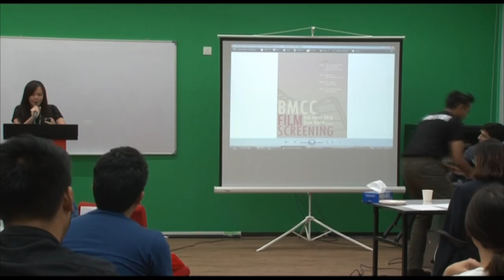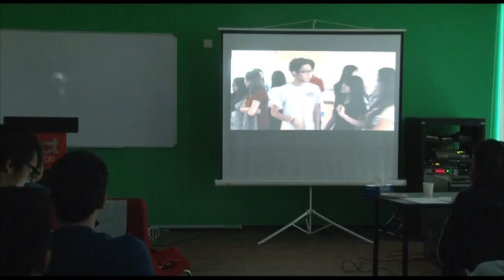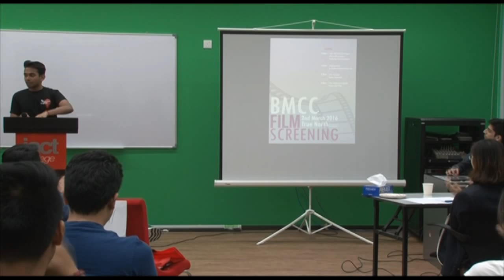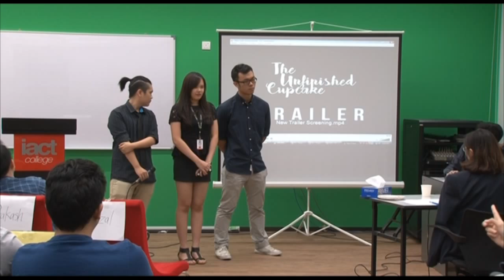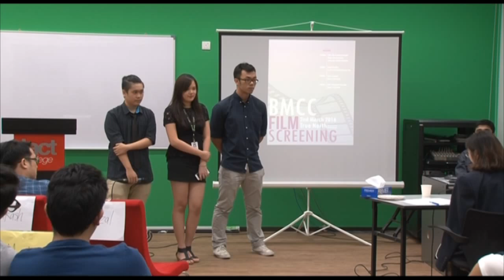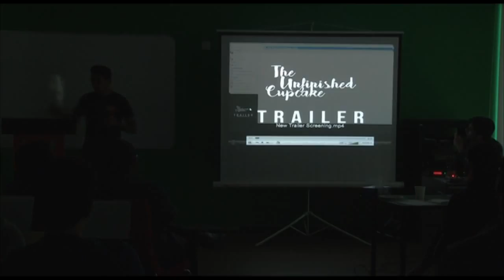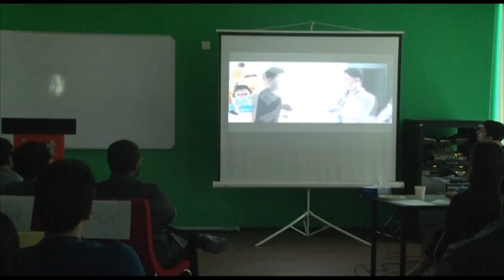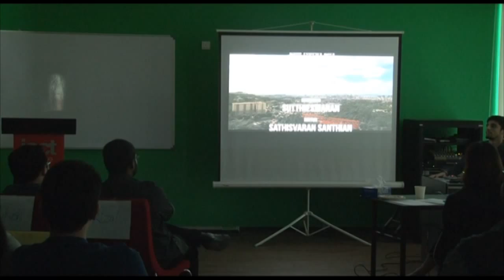BMCC final presentation MAC126